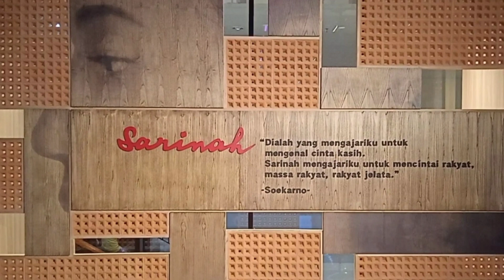Wajah Baru Gedung Sarinah Setelah Diresmikan Jokowi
@siapediakali ini jalan-jalan ke Provinsi yang dipimpin oleh Gubernur Anis Baswedan. Di Jakarta @siapedia  tidak sabar mengunjungi sebuah Gedung bersejarah yang sedang Viral yaitu Sarinah. Sarinah merupakan gedung pencakar langit sekaligus gedung khusus toko serba ada pertama di Indonesia. Gedung yang diresmikan Presiden Soekarno pada 15 Agustus 1966 ini terletak di Jl. M.H.Thamrin, Jakarta Pusat.

Setelah direnovasi selama 2 tahun sarinah dibuka kembali pada tanggal 21 Maret 2022 dan diresmikan oleh Presiden Jokowi pada bulan Juli 2022. Mall Sarinah menjadi salah satu tempat tongkrongan Favorit di Jakarta. Hal tersebut tidak lain karena Lokasi Sarinah yang mudah dijangkau dengan transportasi umum seperti MRT dan bus TransJakarta. Tidak hanya itu, Mall tertua di Indonesia ini menyediakan banyak spot foto keren yang dapat kalian eksplore.